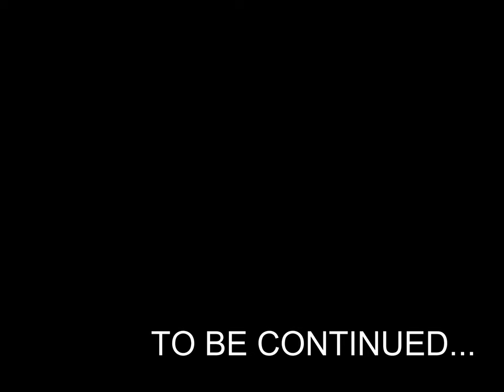ch 0 n3wz 11 (pool edition)